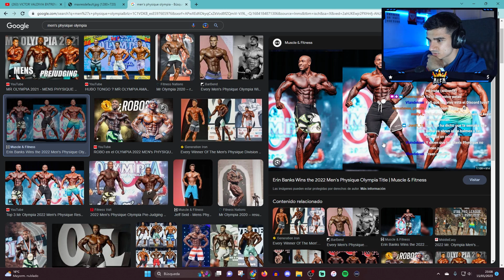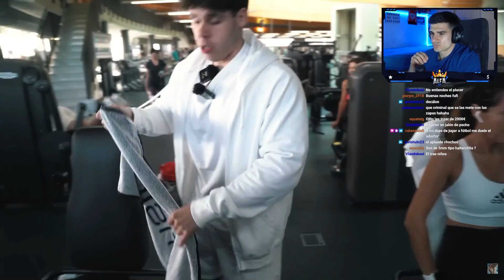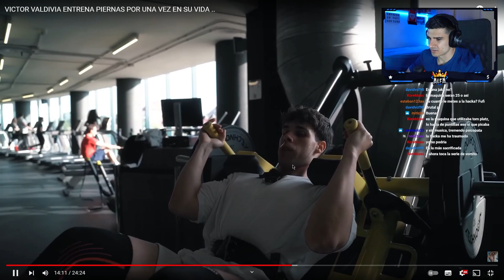😱HACE 4 EJERCICIOS Y SE VA😱 *REACCIONO A VÍCTOR VALDIVIA ENTRENANDO PIERNA*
👉ESTO OPINO SOBRE EL ENTRENAMIENTO DE PIERNA DE VÍCTOR VALDIVIA😱

🔴Reacciono a: VICTOR VALDIVIA ENTRENA PIERNAS POR UNA VEZ EN SU VIDA ..